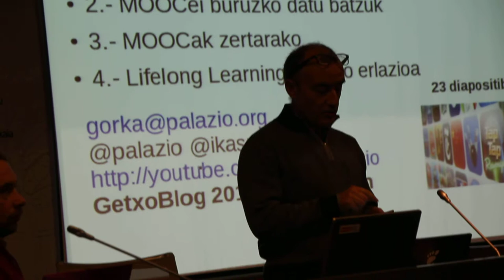Gorka Palazio en GetxoBlog 5º Encuentro HD 23º